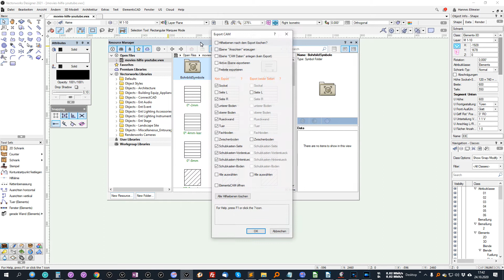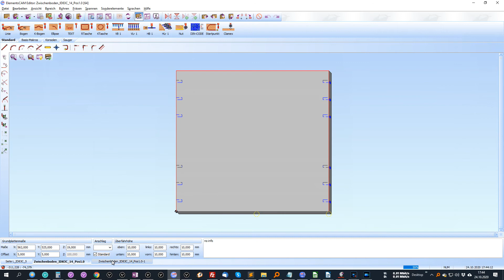ElementsCAD für Vectorworks - Hilfe - Export CAM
Das Interior CAD Programm ElementsCAD für Vectorworks beinhaltet Funktionen zur Planung von Möbeln, Küchen und Innenausbauten.
Das Zeichenprogramm ist mit der Tischler Branchensoftware ElementsAV und dem CNC-Programm ElementsCAM verknüpft. Die Zielgruppe Tischler und Innenarchitekten profitieren von einem sehr guten Preis-Leistungs-Verhältnis.